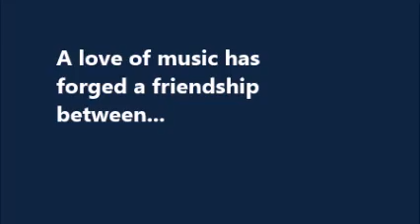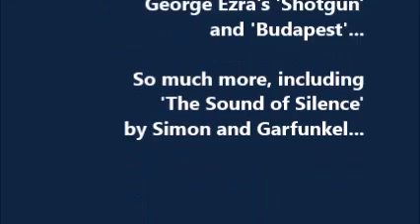Covered Up Promo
Cover band Covered Up promo video